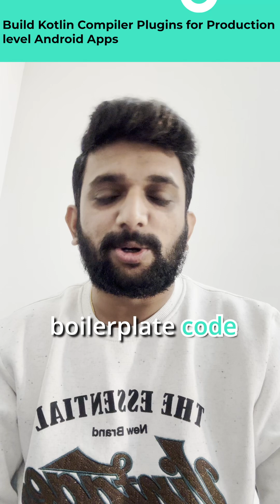Kotlin Compiler Plugins: From Scratch to Production-Ready Android App ⚙️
Tired of boilerplate? Kotlin Compiler Plugins let you extend the compiler itself to generate code and enforce custom rules, but the learning curve is steep!

Get a sneak peek at Rajesh Hadiya's journey in his talk, "Build Kotlin Compiler Plugins for Production level Android Apps." He shares his story of building a plugin from scratch and taking it all the way to production in a real Android app .

You will walk through:

The challenges faced without official documentation.

Practical use cases for automating code.

Lessons learned from turning a plugin into a tool that solves real business problems.

If you've ever wished the compiler could just "do it for you," this session shows you how to make that wish a production-ready reality!

Rajesh will be sharing these advanced insights at Droidcon India 2025, taking place on December 13th, 2025, in Bengaluru.